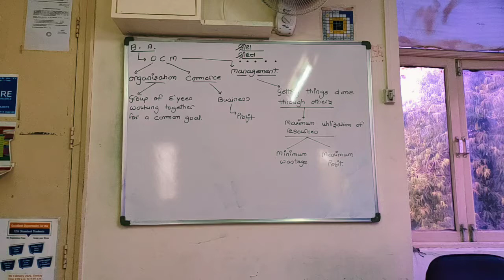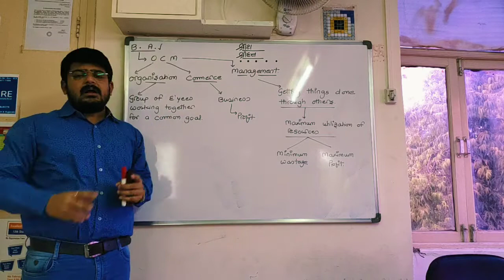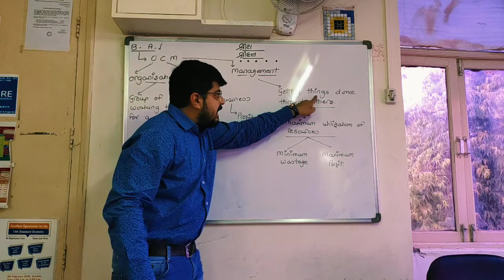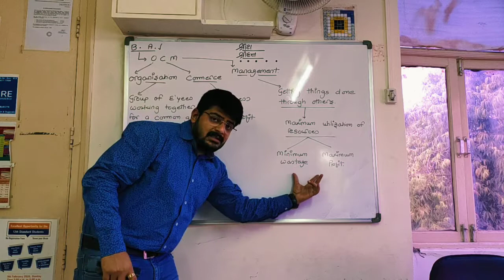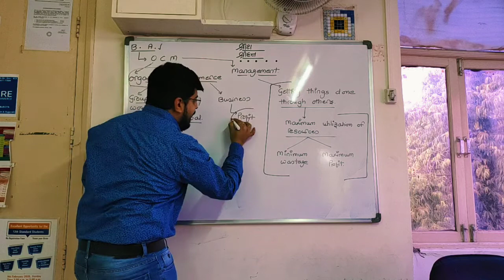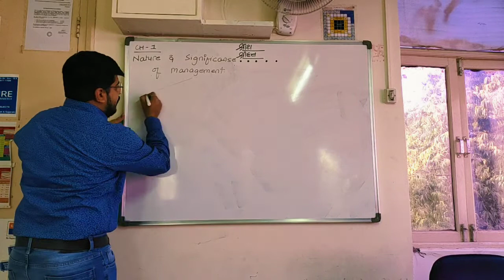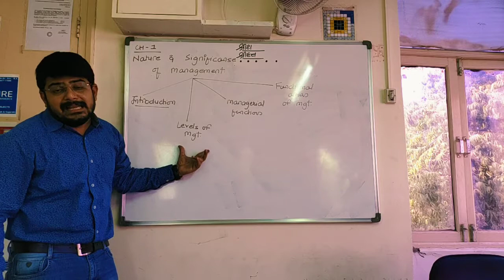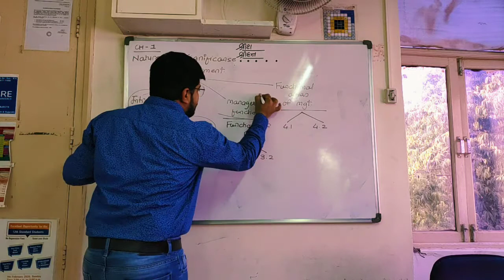STD 12 COMMERCE ( GUJ.BOARD ) LECTURES ON ECONOMICS AND BUSINESS ADMINISTRATION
B.A. ( O.C.M ) CHAP :- 1 :- NATURE AND SIGNIFICANCE OF MANAGEMENT
TOPIC NAME :- INTRODUCTION OF CHAPTER.